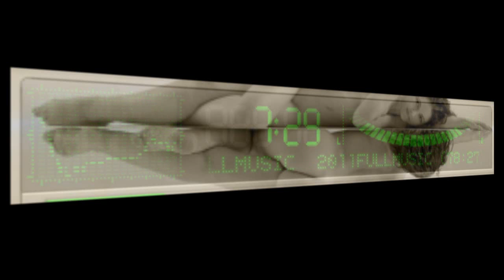Satoshi Fumi - Sign